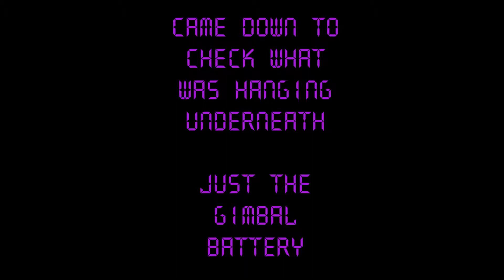Evening flight over Colwick [Nottingham] "VRS"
A short evening flight over Colwick Nottingham.
DJI Phantom
including an example of "VORTEX RING STATE"
Where the Phantom descends through it's own
Prop wash, resulting in a severe reduction in lift
and loss of control